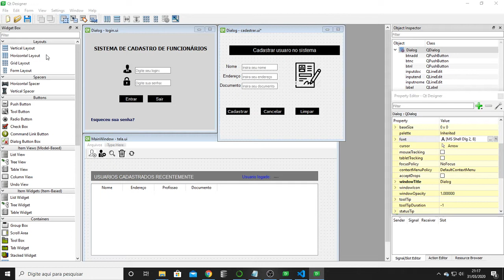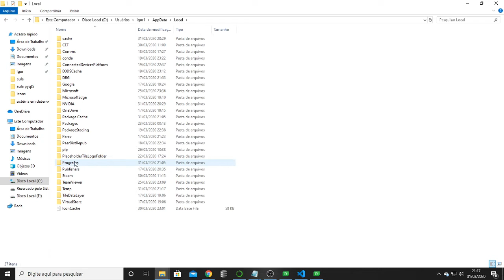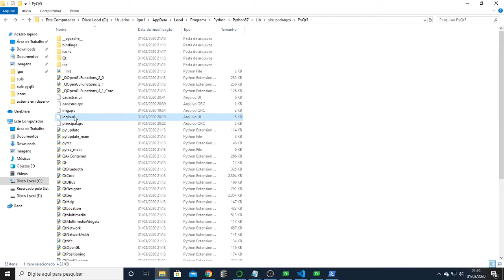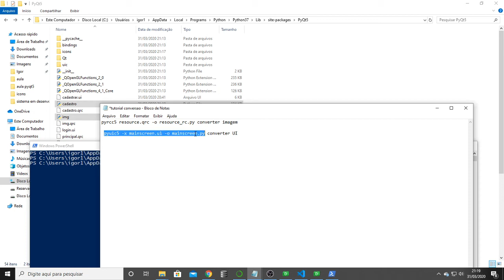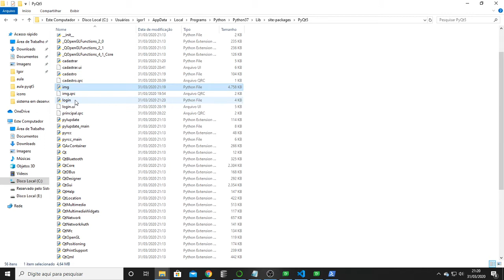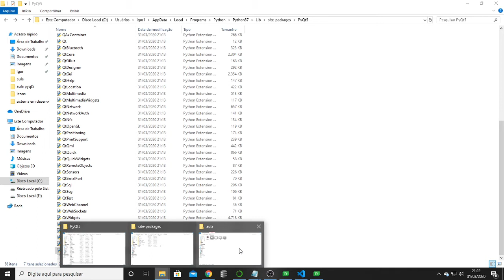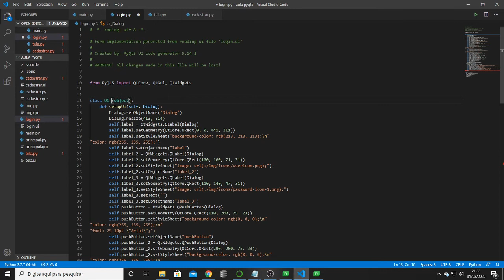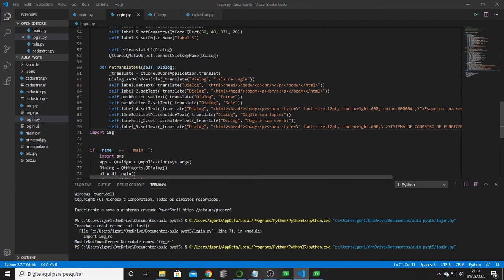CRIANDO INTERFACES PYTHON PYQT5 - CONVERTENDO ARQUIVOS E IMPORTANDO PARA O VSCODE